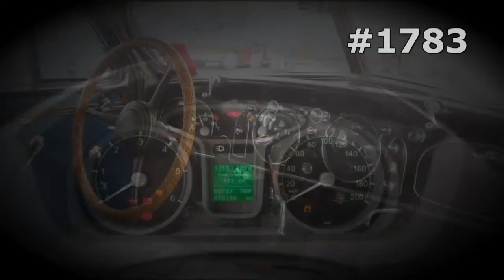#1783. Lada with Lowered Springs [RUSSIAN SUPER AUTO]